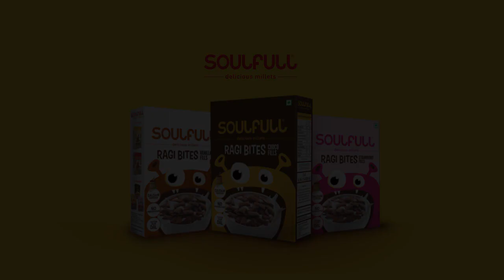CHIKARA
How to make your Ragi Bites Cruncha Muncha -Chikara